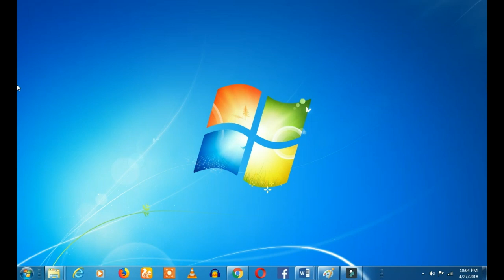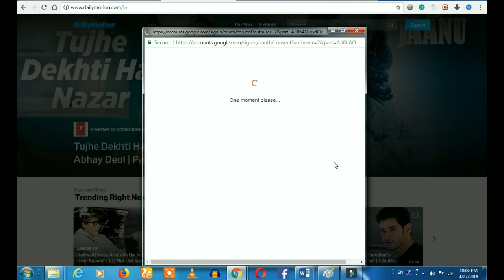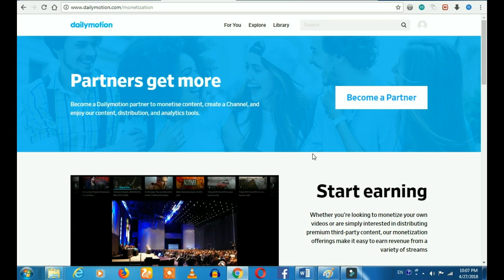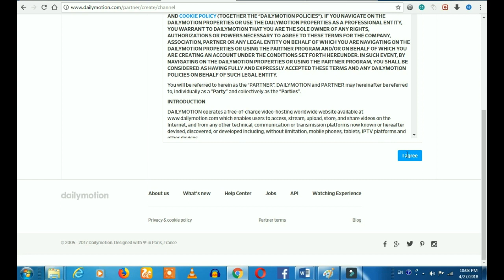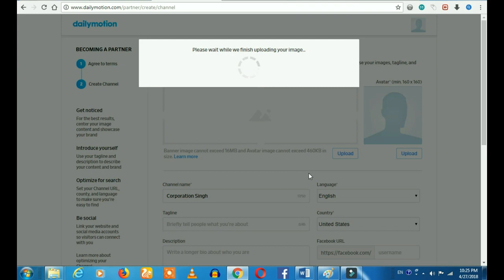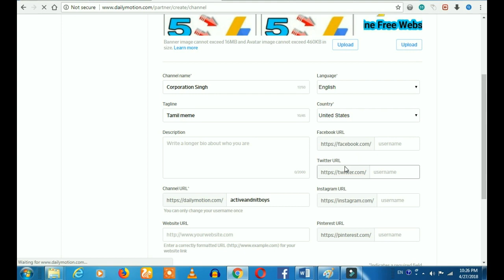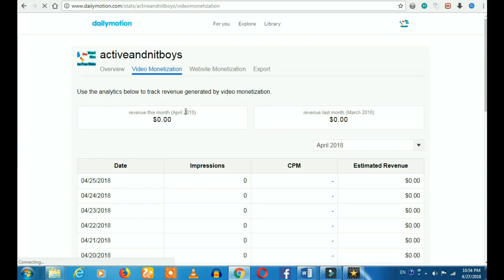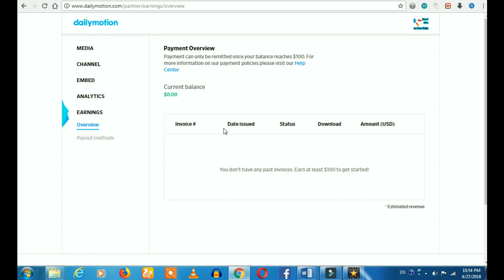YouTube alternative in tamil for video Monetization in Tamil.. Create Free Account in daily motion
1. Simple 'Amma' computer or Mobile is enough; which needs to be along with the operating system of windows7 or windows 10. If you are using mobile, we suggest you to use Desktop view.

2. Tamil is enough.

3. No Investment

4. You should have a bank account. (See our recommended bank for your adsense). SInce we have told, how bankers are cheating you and taking your money without informing you.

bloggerintamil, tamilblogger, domainintamil, adsenseintamil, adsenseapprovalintamil For Whatsapp adsense + blogger + WordPress help Yes Dailymotion is the best alternative program for youtube... In this you do not want to get approval for your monetization. You can earn $ 1000 per month constantly.
You can simply create channel like youtube and you can starts earn like youtube

Also they provide monotization option with your website and you can earn from your website also...

Android App Tutorial